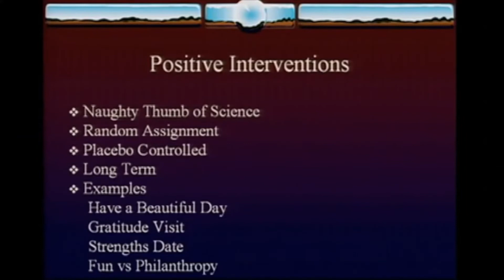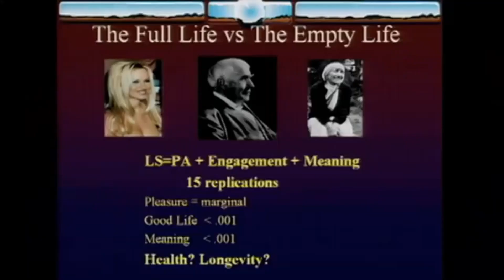Martin Seligman on interventions to increase happiness